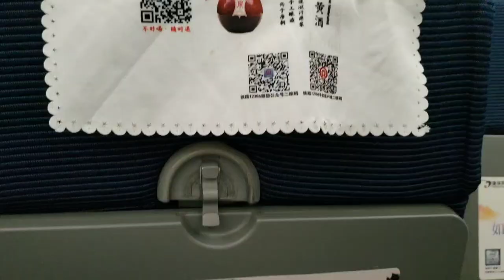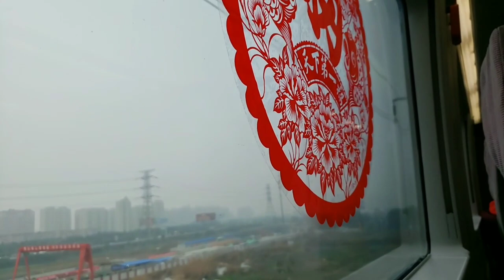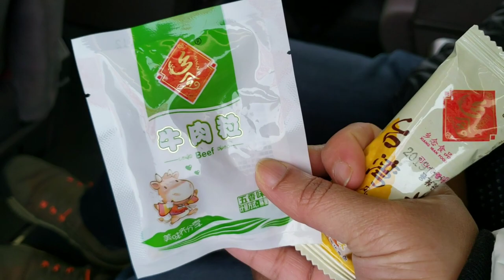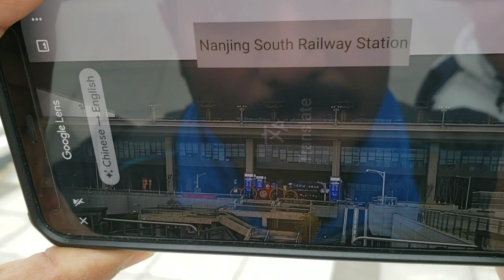High Speed Rail Bullet Train from Shanghai Hongqiao Railway Station to Nanjing South Railway Station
Everything in China was easier than I thought before, especially my independent commutation! Thanks to High-Speed Rail Bullet Train! 🚅 Shanghai Hongqiao Railway Station operates only high-speed trains with a top speed of 350 km/hour (217 mph). It has trains to many popular cities, including Nanjing, where I stayed for a month in Jan 2020! All in all, high-speed railway is a great way to travel in China.

Welcome to Best2free's Fun Concern Travel & Events Channel! I'm Sworu & this is 'Winsomely World'! I'm an optimist, so I do highlight only the positives of everything I see!

南京宣传片, 延时摄影, 航拍, 南京, 中国